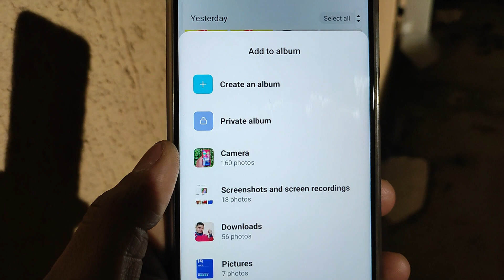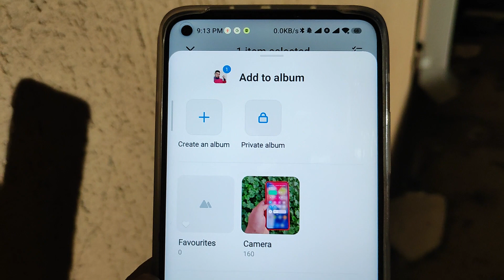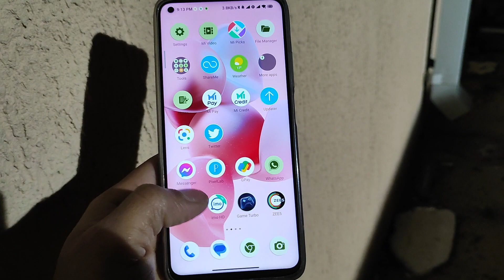How to Enable Private Album in Mi Gallery | Missing some MIUI device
Mi Gallery Enable Private Album feature | Missing some MIUI device